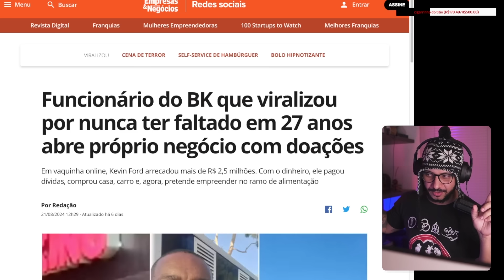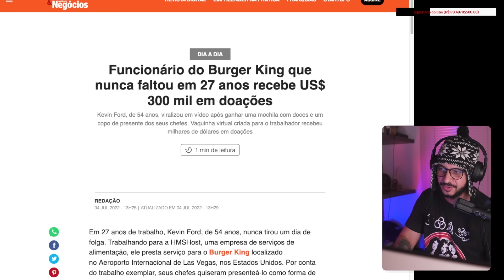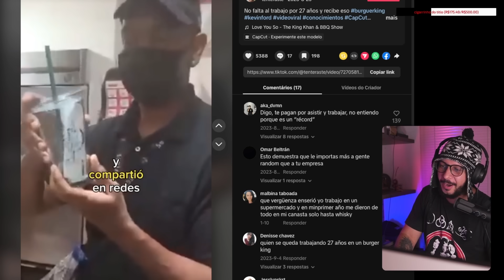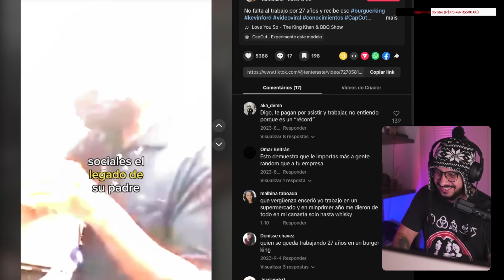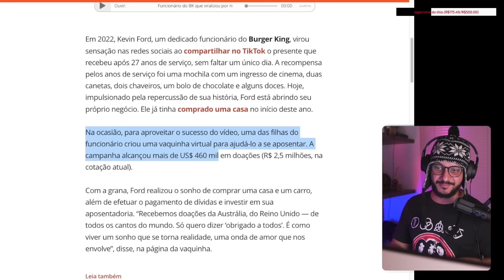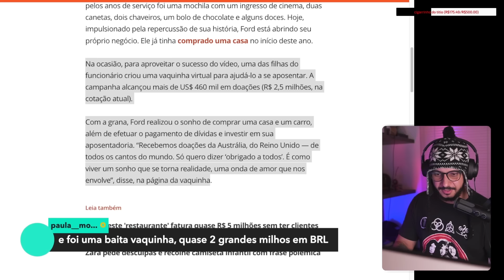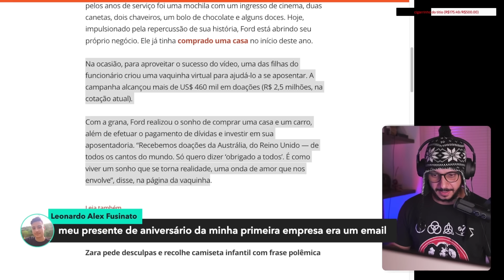27 anos de trabalho e ganhou 2 chocolates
Esse conteúdinho faz parte da live oficial do canal, a chorume news, onde trago notícias, fofocas, tretas sobre mercado e carreira de tecnologia de uma forma zoada.

Nossa live acontece toda a terça feira as 18h, assista as lives completas na playlist no final, tem muita resenha que não vem para os cortes.